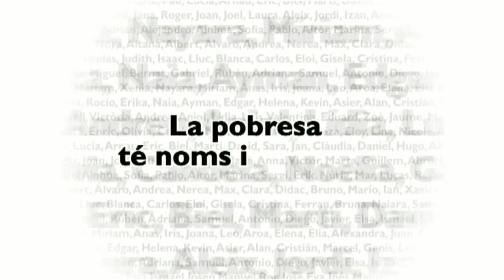Concert de Nadal de l'Escola Municipal de Música d'Olot 2013